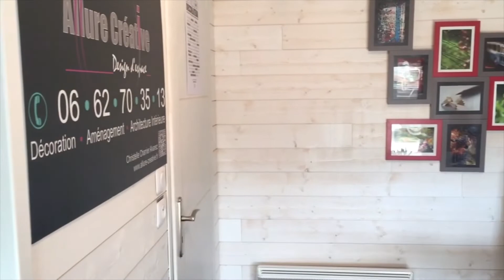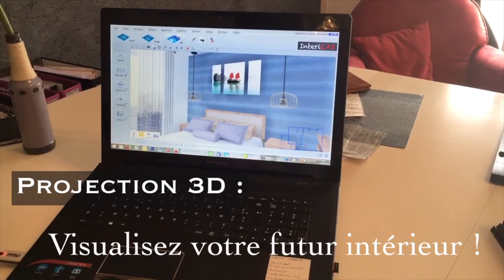Présentation de la société "Allure Créative"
Aujourd’hui, Christelle, vous fait visiter son entreprise basée à Talmont Saint Hilaire en Vendée, découvrez les informations concernant "Allure Créative" et son activité d'Architecte d'intérieur

Assurez-vous de ne pas manquer les prochaines vidéos de présentation de nos adhérents !